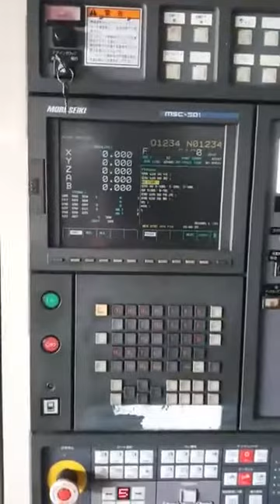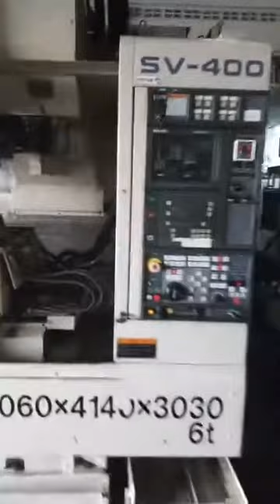"Mori Seiki" Cnc Machining Center(5 Axis)del SV-400Cntrol MSC-518(Fanuc 18i-MB)Work Table Size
"Mori Seiki" Cnc Machining Center(5 Axis)
Model  SV-400
Control  MSC-518(Fanuc 18i-MB)
Work Table Size  900x400 mm